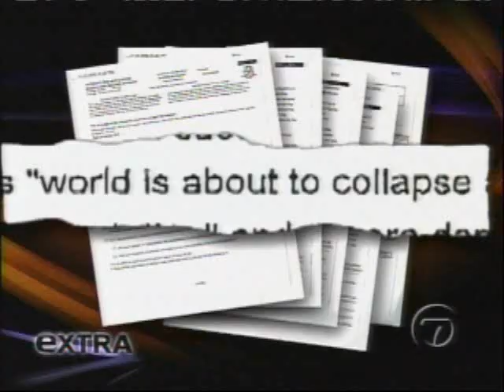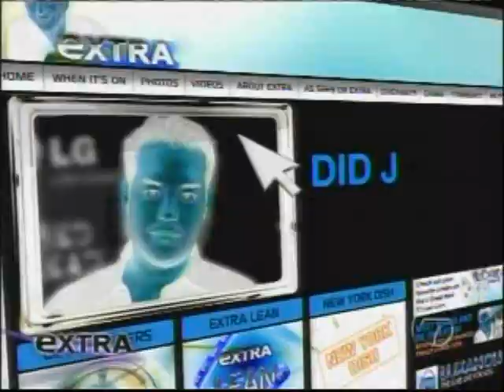Jon Gosselin accused of hacking Kate's email & banking Identity Theft Expert Robert Siciliano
ExtraTv featuring Robert Siciliano Identity Theft Expert  Jon Gosselin accused of hacking Kate's email & banking!